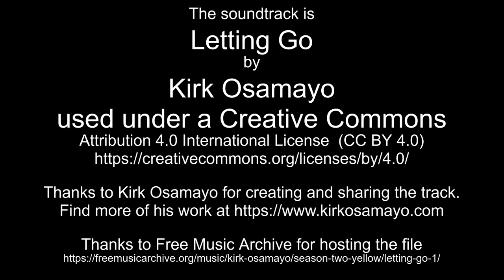Dec 29-30, 2022 time lapses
Thanks to Kirk Osamayo for creating and sharing the track.